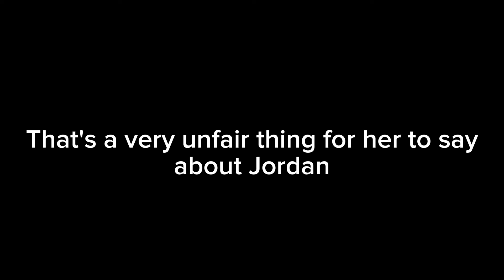Salish Broke her Father, Jordan heart || That's Sad Because she went too Far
Jentzen Ramirez
Elliana Walmsley